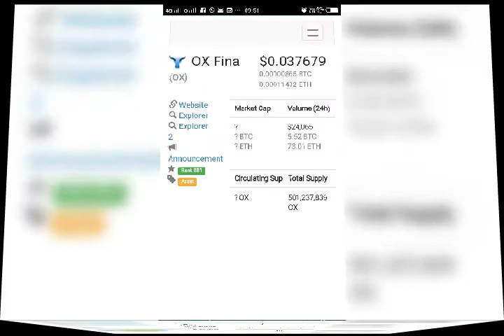Ox Fina Registered on Coinmarketcap/Hold Ox Fina/ Get INR/Soon Price will Boom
Adwazo Ox Fina Token Registered on Coinmarketcap, Old Adwazo Apps/Payment/in Ox Fina Token/Hold Ox Token Soon on bitsdigit.io exchange get Direct INR